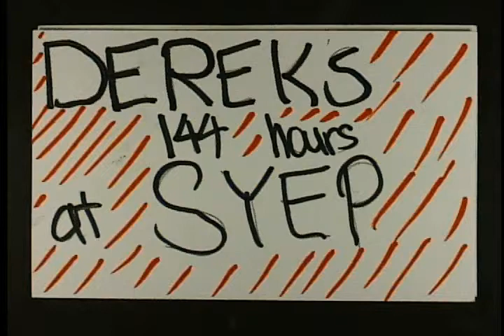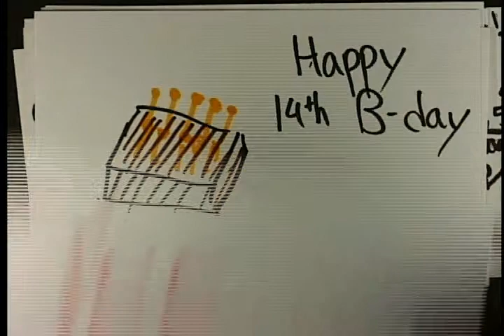Derek's 144 hours at SYEP